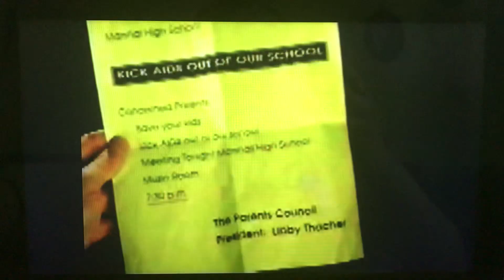Life Goes On 3x06 Becca 13/95